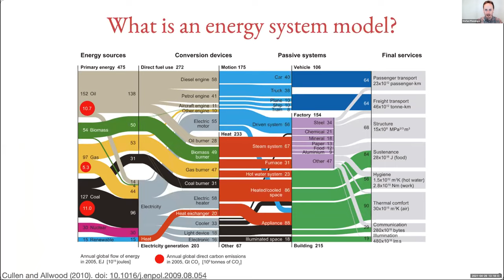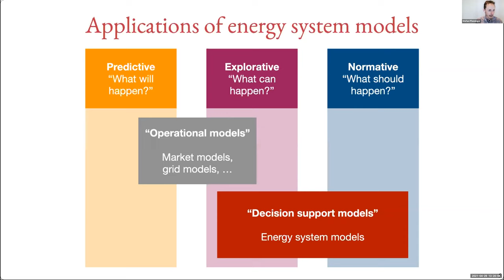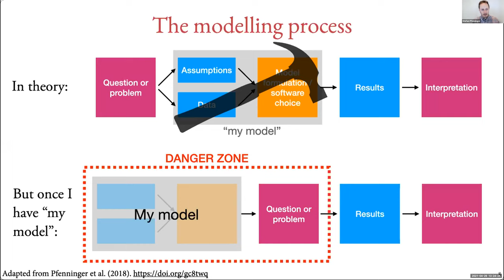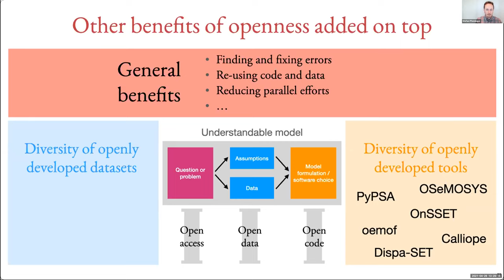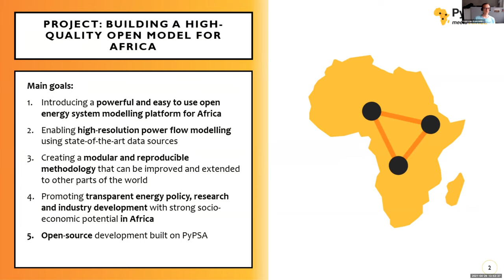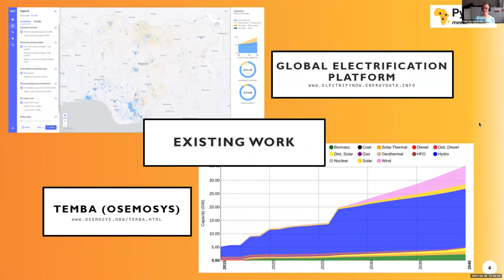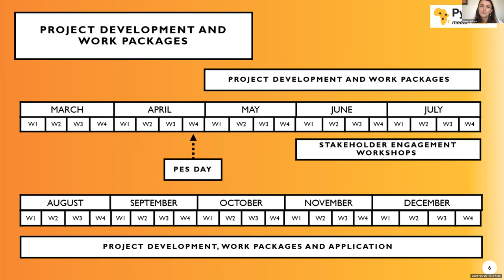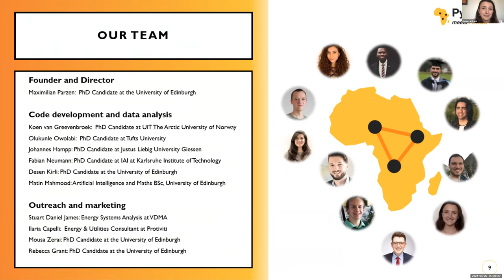Open Energy System Modelling in Africa: State of the Art and Future Opportunities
### Timestamps below ###

Timestamps:
0:00 - Event and panel introduction
8:31 - Stefan Pfenninger - presentation "energy system modelling: intro and why openness matters"

20:41 - Panel discussion. Why using closed and open models? (Khaled)
24:20 - Limitations of developing models? (Tom)
27:18 - Is there a need for skilled energy system modelers? (Tom)
29:54 - Development speed closed vs open models? (Jarrad)
32:56 - How can we trust closed models? (Jarrad)
34:50 - How do you see the battle between closed and open models? (Stefan)
38:06 - Q Aminu. Do you consider the utilisation in Africa (Stefan)

41:52 - Presentation "PyPSA meets Africa project" (Koen and Rebecca)
52:08 - Panel discussion. Feedback (Jarrad)
53:40 - Q Aminu:  Is the model sector coupled? Yes, possible as in PyPSA-Eur-Sec (Max)
54:41 - Feedback Tom and Q on how to aquire data and improving usability? (Max)
1:00:37 - Q Aminu. Do you consider emission factors? (Max)
1:01:59 - Q Tom. Are you able to factor in real data from Africa? (Tom)
1:04:43 - Q Khaled. How you model the demand? (Khaled)
1:05:55 - Feedback Stefan. You develop a toolkit for modelling. (Stefan)
1:06:57 - Soon a technical paper on model development (Desen)
1:07:46 - Wrap-up & short summary

Panel:
- Stefan Pfenninger, Assistant Professor TU-Delft, Netherlands
- Tom Rwhama, Director of Power and Generation and O&M of the Rwanda Energy Group, Rwanda
- Jarrad Wright, Principal Researcher at the Council for Scientific and Industrial Research, South Africa
- Aminu H. Isa, Energy Expert at the Energy Commission, Nigeria
- Maximilian Parzen, Director of the PyPSA meets Africa project, University of Edinburgh, UK

We are always looking for new collaborators & insightful exchanges.